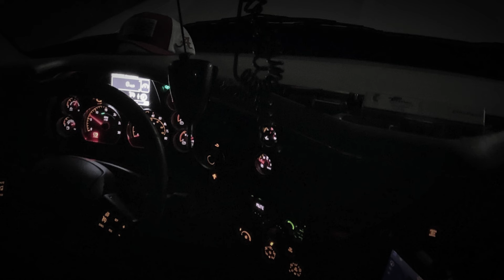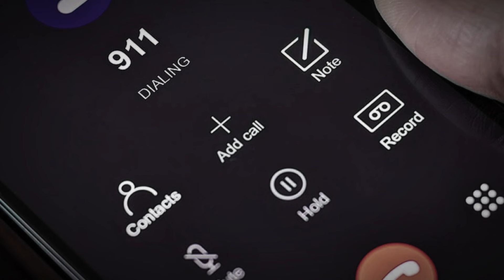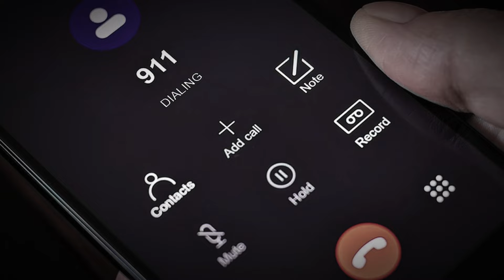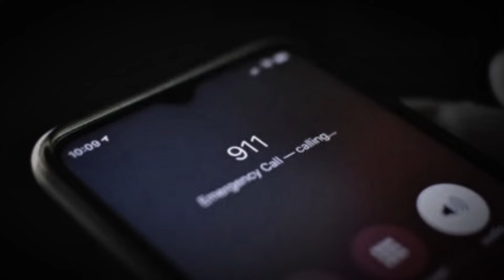Trucker Horror Stories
Today we look at Trucker Horror Stories.
These stories will chill you to the bone.

We will do our best to promptly resolve any issues.